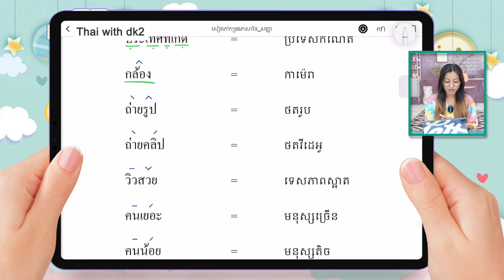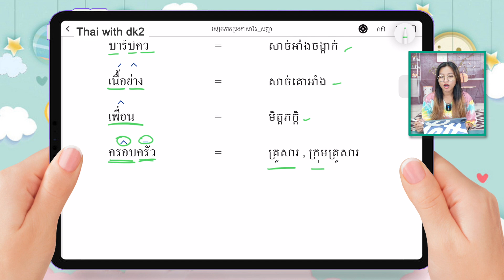រៀនភាសាថៃ : Ep.19 - សរុបពាក្យថៃទាក់ទងការដើរលេង ភាគ២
រៀនភាសាថៃឥតគិតថ្លៃជាមួយឆាណែល Thai with dk2 រៀនបែបងាយៗ ឆាប់ចាំ ឆាប់ចេះប្រើការបាន។
_ ទំនាក់ទំនងជាវសៀវភៅកម្រងភាសាថៃ តាមរយៈលេខទូរស័ព្ទ 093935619 ឬឆាតមក Telegram 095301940 ។ រៀនភាសាថៃ learnthai thaiwithdk2 learnthai studythaikhmer ពាក្យណែនាំខ្លួនជាភាសាថៃ studythai ព្យញ្ជនៈភាសាថៃ រៀនពាក្យភាសាថៃ រៀនសន្ទនាភាសាថៃ ភាសាថៃប្រចាំថ្ងៃ រៀនភាសាថៃហ្រ្វី រៀនអានភាសាថៃ រៀនសំឡេងភាសាថៃ #​រៀនថៃ